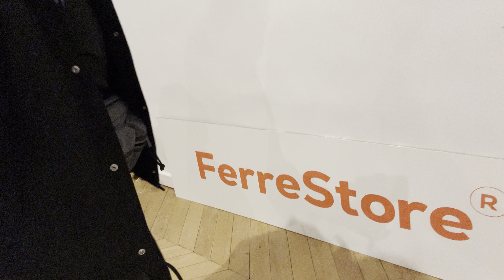LANCEMENT DE FERRE STORE